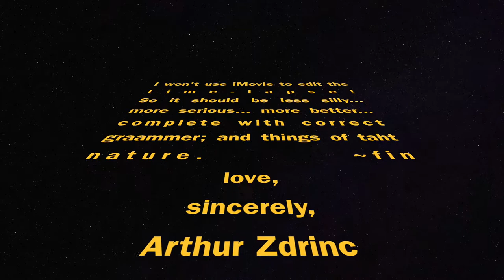ArtZart Time-lapse Episode 001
Painting "Graceful Waterfall" w/ Arthur Zdrinc!  Hi, I'm Arthur, I hope you're doing swell. I'll be your special host for this silly, one-of-a-kind, first, and hopefully many more time-lapse videos I plan to record & release for the future to find.
(run on sentences are your friend) ?¿
Although I believe space is the final frontier of human beings, there is plenty of work to get done on Earth.
Let's litter it in beauty together.

You can learn from me if you so desire, I love to teach!

The song you hear in the video is my own... download "The Winter of 1984" and the whole album on my bandcamp... for FREE!